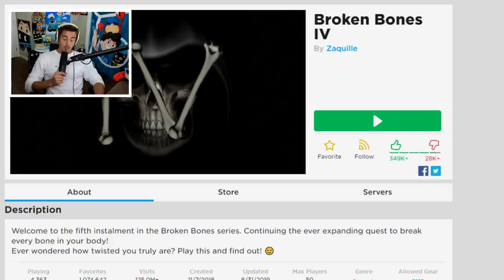I fell 1,000,000 feet and BROKE ALL MY BONES..